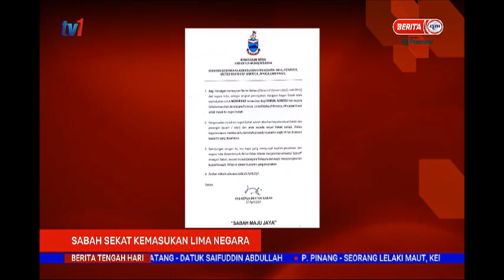28 APR 2021 BERITA TGH HARI – SABAH SEKAT KEMASUKAN LIMA NEGARA